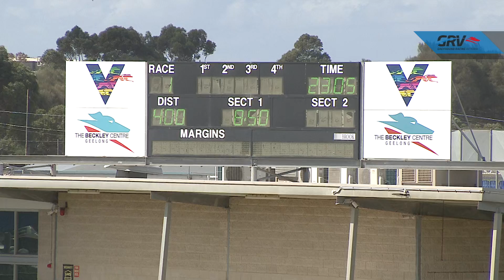GEL TUE 23 FEB 21 R1